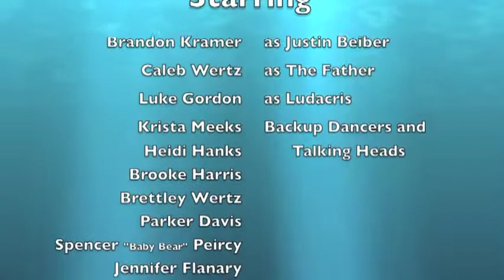Justin Beiber (featuring Brandon Kramer & his Ladies)